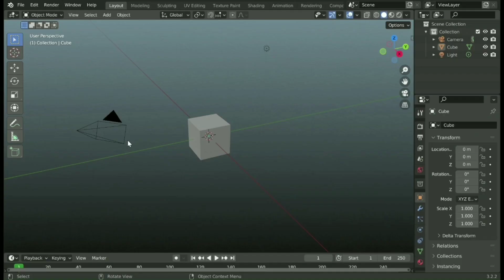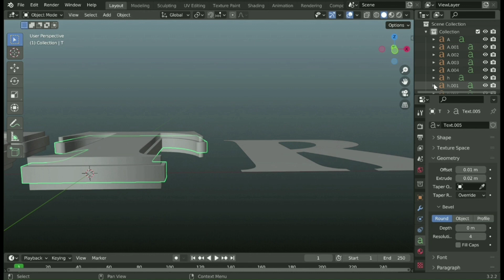I made Stranger Things Title Sequence in blender llSahastranshll#strangerthings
Hey Everyone Hope You All Enjoy This Video.

ABOUT THIS VIDEO - :hey guys in this video i made stranger things title sequence in blender but better.hope you all enjoy this.
This video is made by several software which are as follows
1) blender

CREATED BY SAHASTRANSH PRATAP SINGH